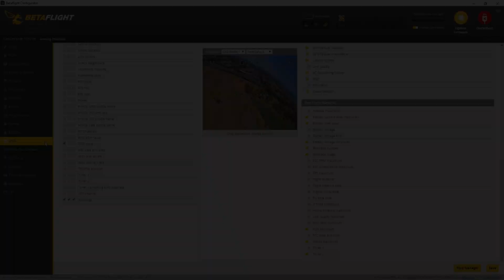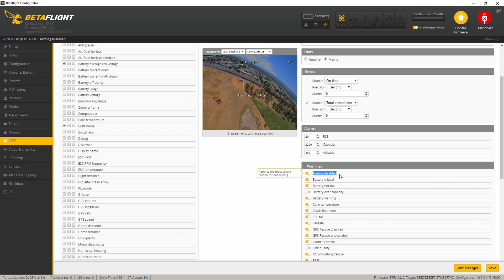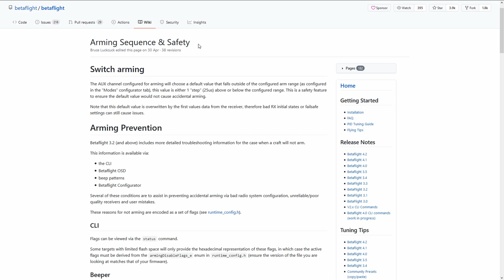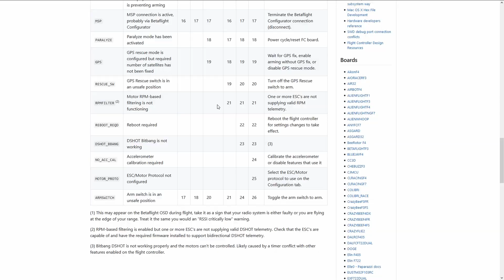Cosa fare se il drone non Arma - Betaflight Arming Flags Tutorial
▶ BEST FPV GEAR

TBS EVO

TBS Triumph